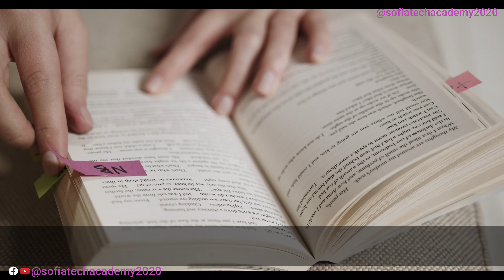I AM A QUEEN | International Day for the Elimination of Violence Against Women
I AM A QUEEN.
I'm the top and not the tail...above and not below.

تحفيز للنجاح - واحد من أقوى الخطابات الملهمة
◄ لا تنسى تشترك في القناة وتقوم بتفعيل التنبيهات للمزيد والنشر لو تريد افادة الآخرين

 / Tubebuddy / أداة الكلمات المفتاحية و تحسين ظهور فيديوهاتك في محركات البحث

About STA channel:
Sofia Tech Academy will provide with specialized and technology-based learning opportunities using advanced 3D animation, EduTech videos and ultimate powerful motivational videos.

Advanced videos covered by this academy:

* Science (Chemistry, Physics, Biology, Geology …)
* Powerful Motivation, inspiration, positivity, meditation, and mindfulness

-Education Technology, Science, Animation, School, college, university, learning, teaching, motivation, inspiration

motivation
motivational quotes
 motivational
 motivational interviewing
motivation synonym
 motivational speakers
motivational Monday
quotes motivation
motivational songs
 motivation definition
motivational words
motivational water bottle
motivational cards
motivational stickers
 motivational books
motivational wall art
motivational posters
motivational cards with envelopes
 motivational books for women
 motivational postcards
 motivational quotes
 motivation intrinsic
motivation extrinsic
motivation lettre de
motivational quotes for work
 motivation letter
 motivational speech
 motivational video